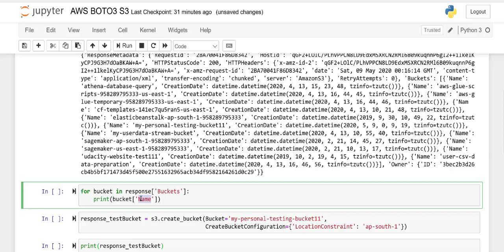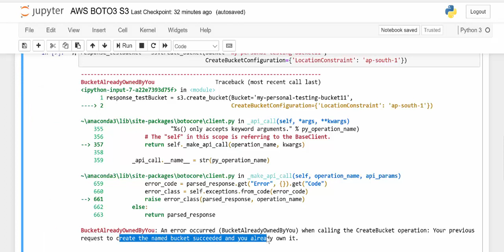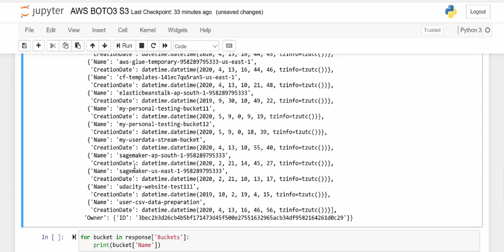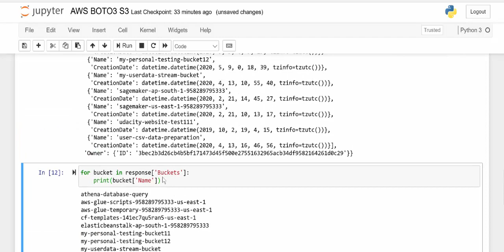AWS BOTO3 S3 List and Create Bucket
Code:

import boto3
s3 = boto3.client('s3', region_name='ap-south-1', aws_access_key_id=AWS_KEY_ID, aws_secret_access_key=AWS_SECRET)
response = s3.list_buckets()
print(response)
for bucket in response['Buckets']:
    print(bucket['Name'])
response_testBucket = s3.create_bucket(Bucket='my-personal-testing-bucket12',
                                       CreateBucketConfiguration={'LocationConstraint': 'ap-south-1'})
print(response_testBucket)
response = s3.list_buckets()
response
    print(bucket['Name'])